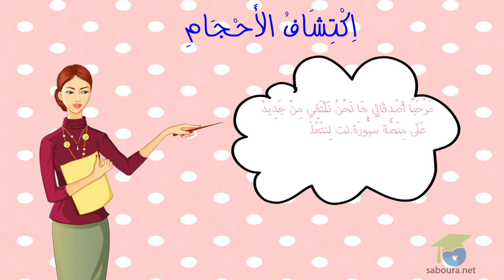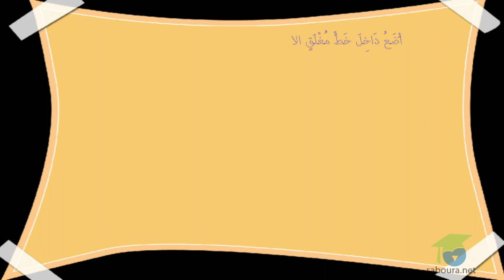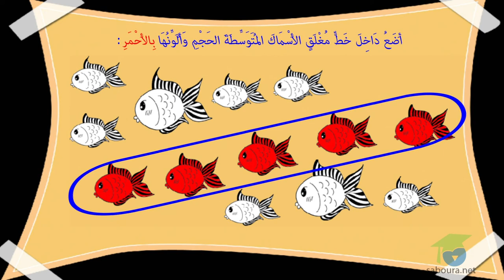إكتشاف الأحجام: كبير، صغير ومتوسّط